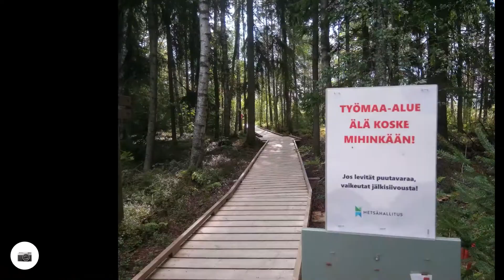Torronsuo National Park, Finland